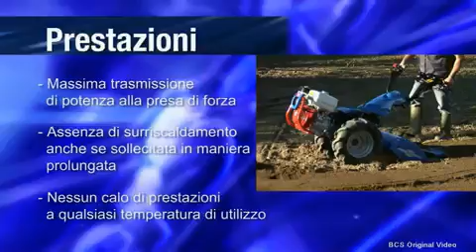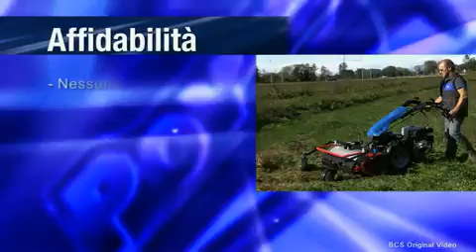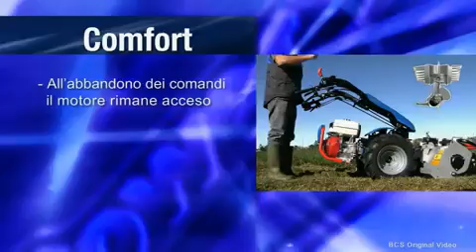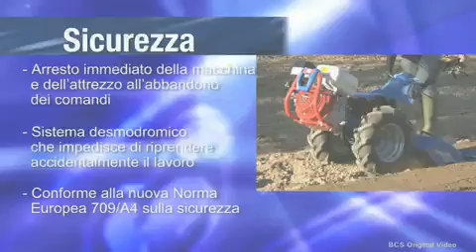MOTOCULTOR BCS 730 CU MOTOR HONDA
MOTOCULTOR CU FREZA DE PRASIRE BCS CU MOTOR HONDA - IN MAGAZINELE EURODINAMIC SRL